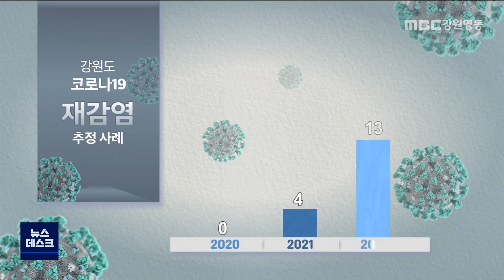[리포트] 완치됐는데 또 확진..강원도 재감염 27명 220322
코로나19 확진자가 급증하면서
재감염에 대한 공포도 커지고 있습니다.

코로나19에 감염되면 ‘슈퍼 면역’을 갖게 된다고
생각했는데, 재감염된 사례가 강원도에서도
27건이나 나왔습니다.